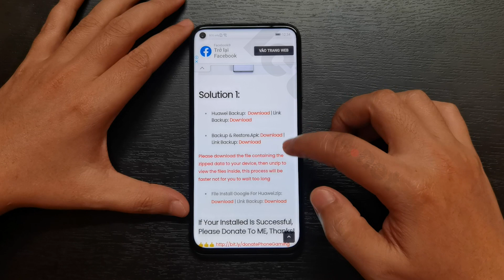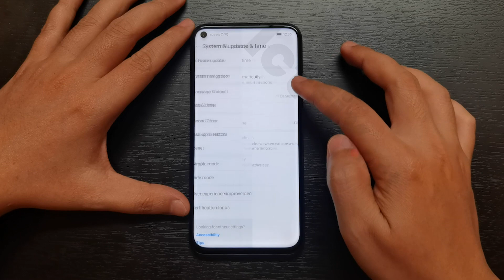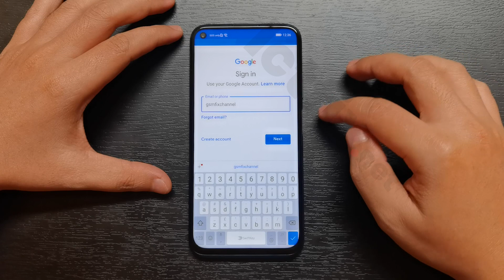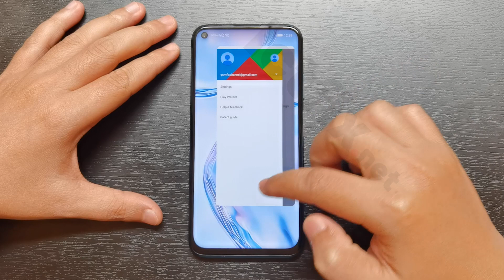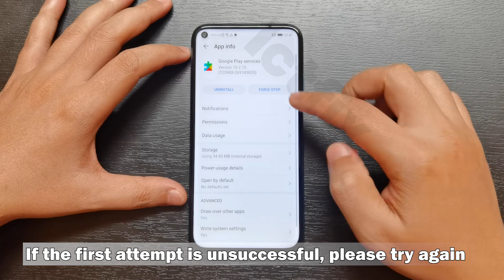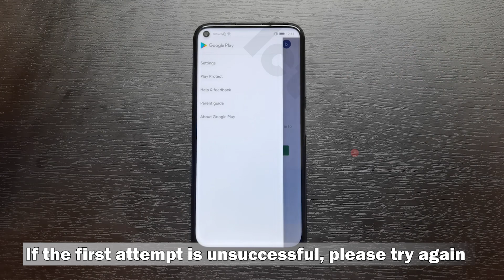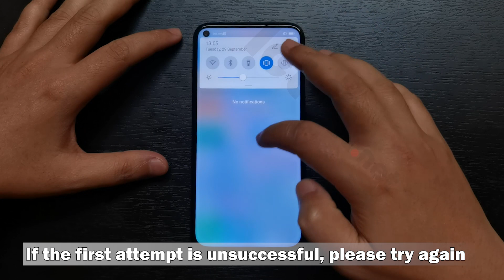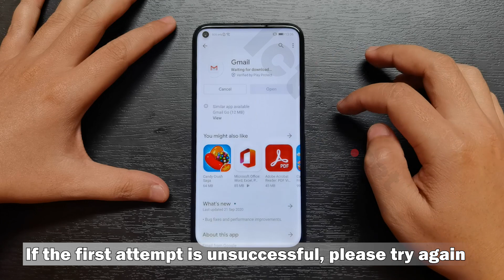NEW METHOD OF INSTALLING GOOGLE HUAWEI AND HONOR without PC or USB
- Hello friends, in this video I would like to share how to install Google on Huawei or Honor devices using the new method

Huawei P40 Pro NOT INSTALL G App How to FIX

Huawei Nova 7i & P40 Lite NOT INSTALL G App How to FIX

HUAWEI Y6P Do not install Google Apps, Google Play Store And Alternative applications

MicroG for EloYGomeZTv
MÃ NGUỒN ỨNG DỤNG MicroG: